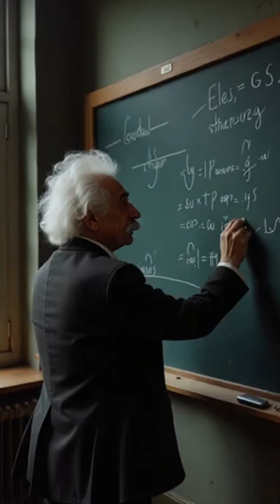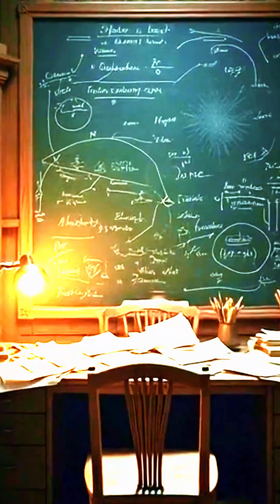Was Einstein Really Bad at Math? Uncovering the Truth About the Genius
Many people believe Albert Einstein struggled with math in his early years, but is this true? In this video, we travel back in time to uncover the truth about one of the greatest minds in history. Through a unique POV experience, we reveal how Einstein's unconventional approach to learning shaped his genius. Watch as we debunk the myth that Einstein was bad at math and show how his creative thinking and advanced mathematical skills led him to revolutionize science.

From his early struggles in school to his groundbreaking work on relativity, this video takes you on a journey to discover the real Einstein.